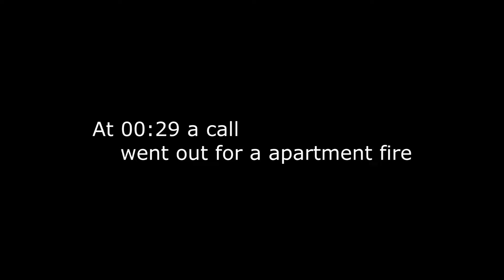Fire Watch lane county ep.2